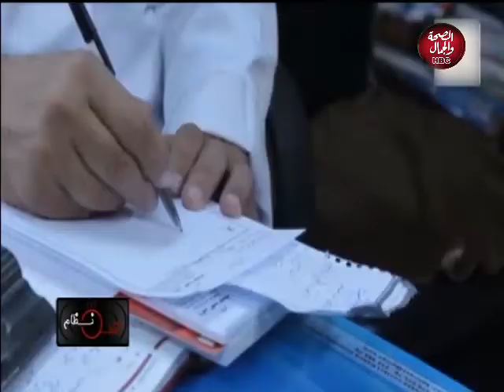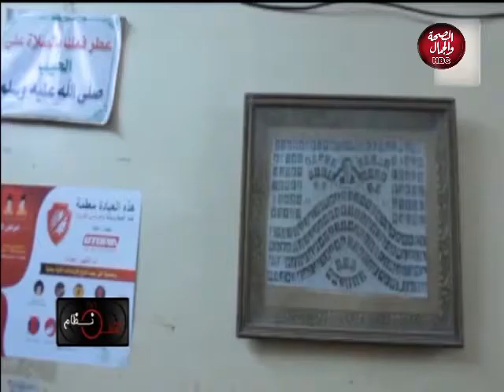نقطة نظام | معوقات تنفيذ الاحكام القضائية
تقديم : محمد يوسف

قناة_الصحة_والجمال# برامجنا